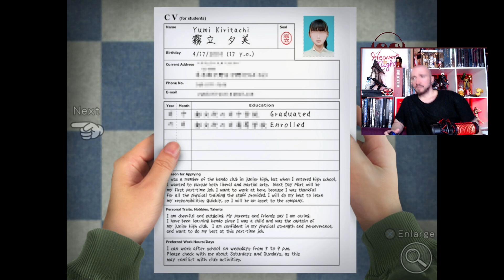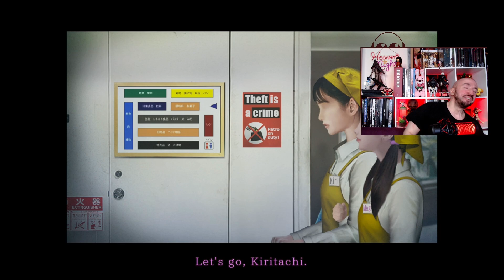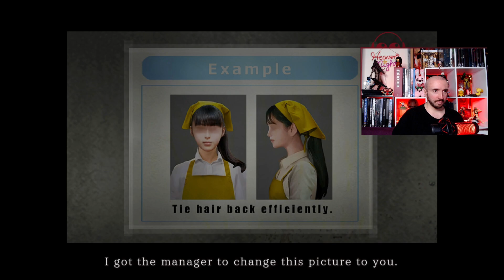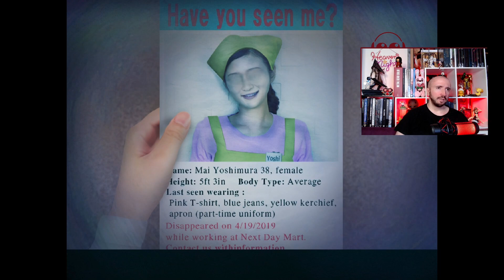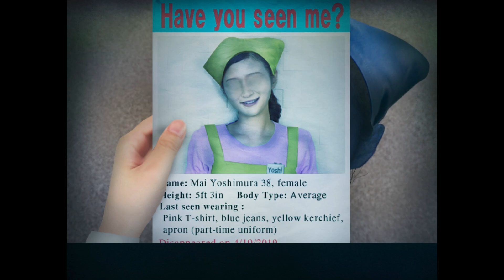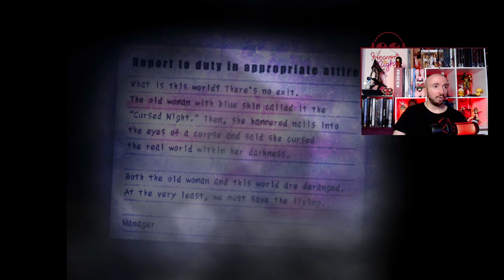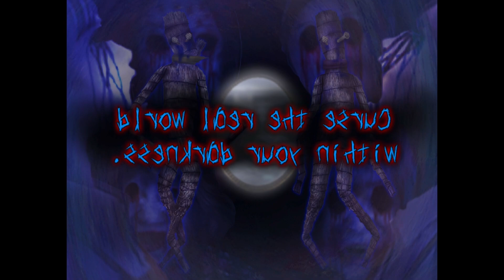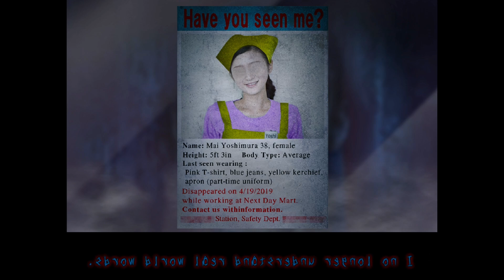Tsugunohi -Supernatural Supermarket- | Chourave paranormale [PS4] [LET'S PLAY] [FR]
Éditeur / Développeur : Vaka Game Magazine | Vaka Game Magazine, ImCyan
Plates-formes : PS4, Switch, PC
Année de sortie : 2021